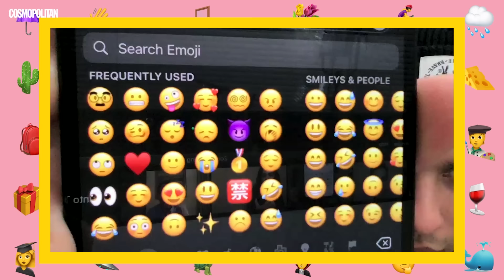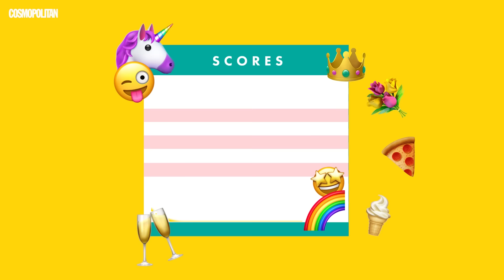The Cast of Cobra Kai Gives Each Other An Acting Test | That's So Emo | Cosmopolitan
The cast of Netflix's Cobra Kai (Tanner Buchanan, Peyton List, Jacob Bertrand, Xolo Maridueña, Gianni DeCenzo, and Mary Mouser) put their acting skills to the test in Cosmopolitan’s That’s So Emo. 🦄 😝 💯 Did you know it was a lemon? Be honest.

Love Cosmo? Then come join our ~ elite ~ members-only crew.